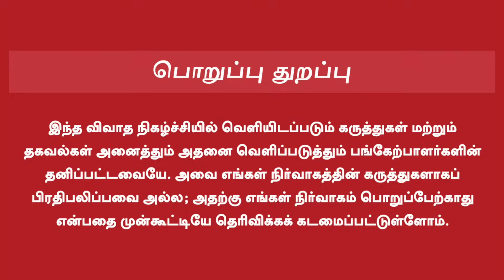HBD Superstar | 45 ஆண்டுகள் உச்சத்தில் ரஜினிகாந்த் | Journalist Sankar Interivew